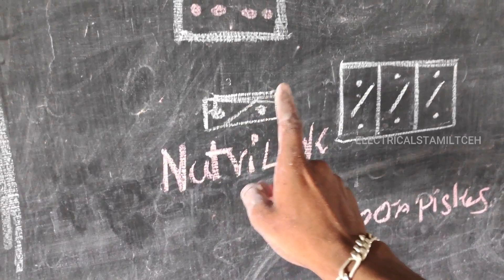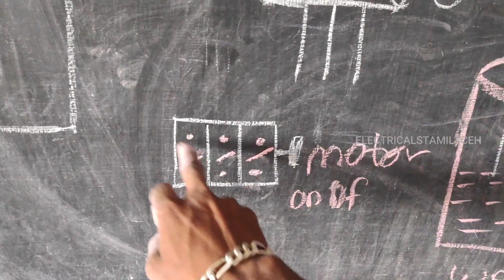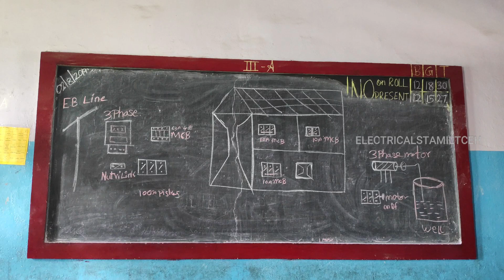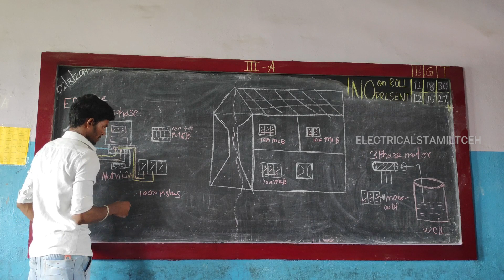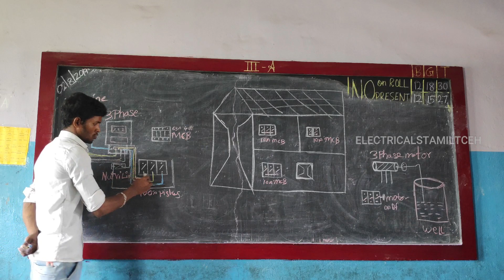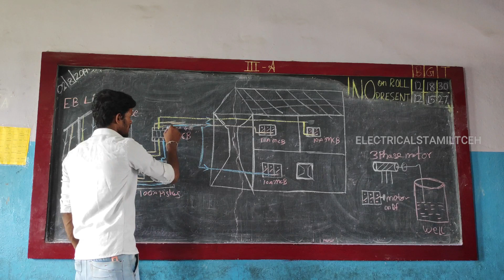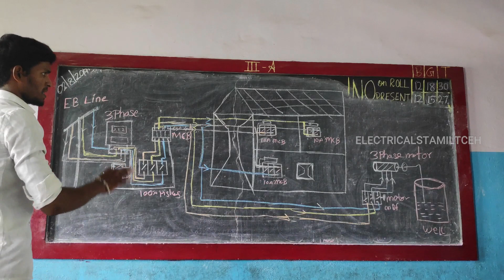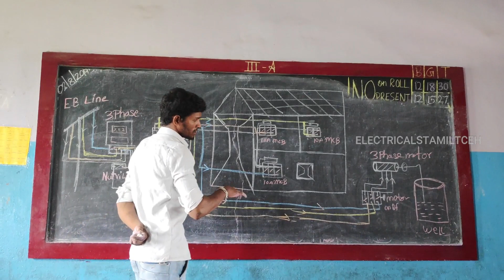3 phase metre connection || 3 phase matte connection explain in Tamil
❤️Blogger 3 phase metre connection || 3 phase matte connection explain in Tamil